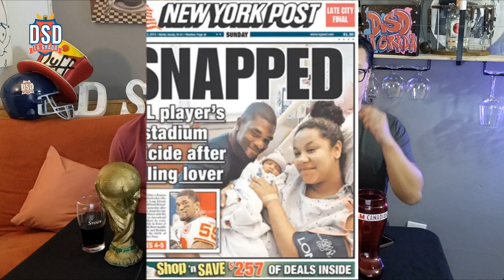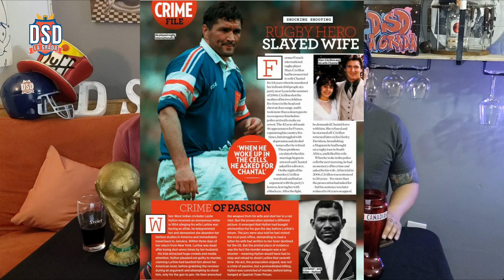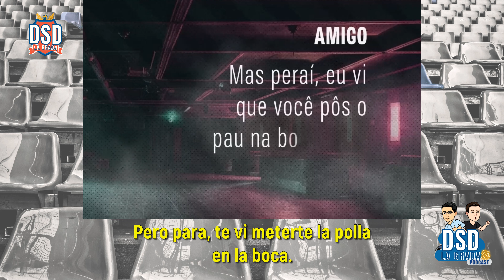Deportistas y Criminales. El lado mas aterrador y criminal de los grandes deportistas.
Sin duda alguna, el deporte nos ha dejado grandes capítulos en la historia; sin embargo, tiene su contraparte oscura y un tanto macabra.

Hoy hablaremos de los deportistas que trascendieron por revelar su lado más aterrador.

¿conocías alguna de estas historias?
o peor, ¿algún ídolo tuyo tiene una historia así?

DSD La Grada, de la banda para la banda